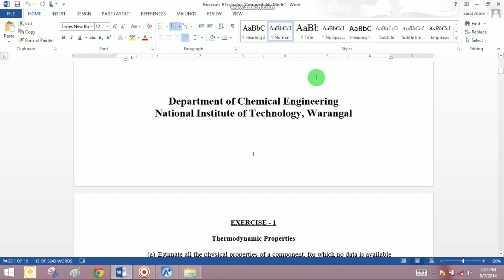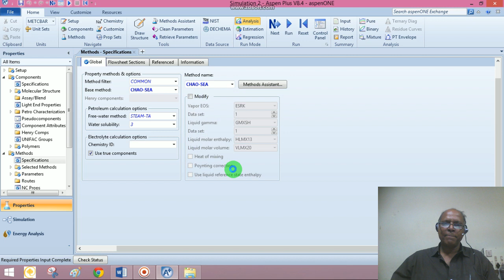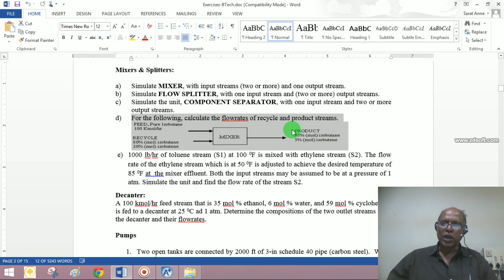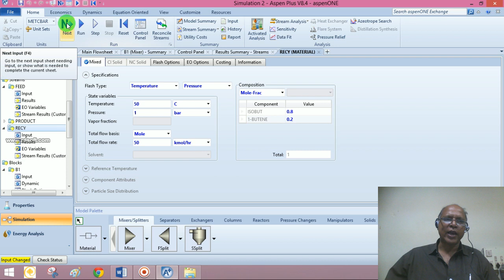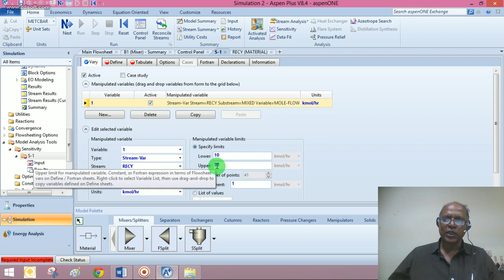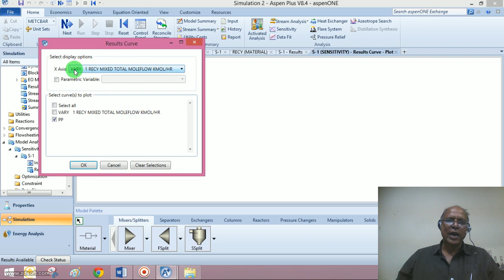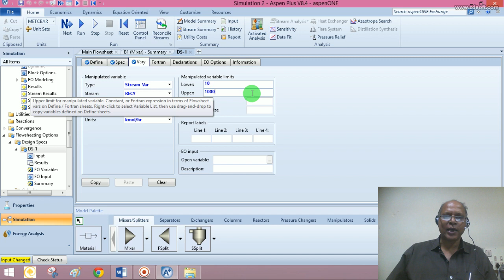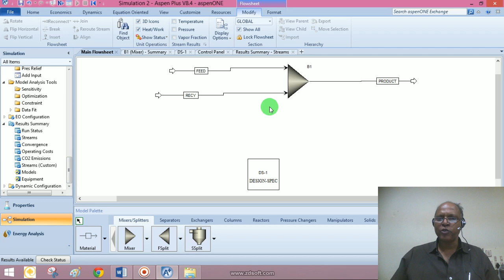Lecture 9: Sensitivity Analysis and Design Specification tools in Aspen